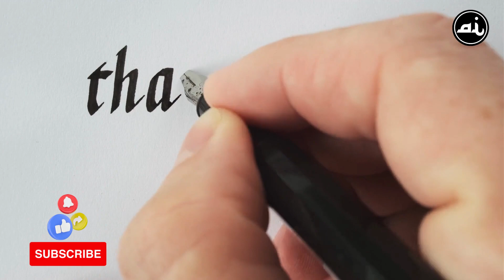#49 Puisi & Kopi Duo Baca Sajak Untuk Rakyat Palestina Oleh TAKSU Dan YUSUF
Ruangan Kopi & Puisi pada kali ini menampilkan duo baca sajak oleh Taksu Zacharia dan Yusuf Fansuri.

Rakaman lama oleh arwah seniman Muslegimu Mapol ditemui semula. Dipersembahkan semula di saluran You Tube Suf Fansuri.

Acara baca sajak ini dipersembahkan sempena kutipan derma Palestine di Pustaka Negeri Sarawak. Acara ini berlangsung di antara rahun 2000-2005, lebih kurang 20 tahun yang lalu, dipersembahkan semula untuk pelayar You Tube Suf Fansuri.